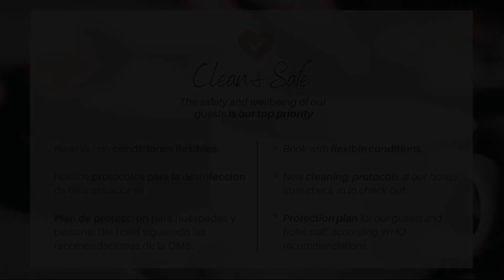Crisol Riosol, Leon, Spain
About Property:
Ideally located in the prime touristic area of Barrio del Paraiso, Hotel Riosol promises a relaxing and wonderful visit. Featuring a complete list of amenities, guests will find their stay at the property a comfortable one. Take advantage of the hotel's 24-hour front desk, luggage storage, Wi-Fi in public areas, car park, family room. Each guestroom is elegantly furnished and equipped with handy amenities. The hotel offers various recreational opportunities. Discover all Leon has to offer by making Hotel Riosol your base.
Searching For
1. Crisol Riosol - Leon
2. Crisol Riosol - Leon Virtual Tour
3. Crisol Riosol - Leon Rooms
4. Crisol Riosol - Leon Amenities
5. Crisol Riosol - Leon Videos
6. Crisol Riosol - Leon Offers
7. Crisol Riosol - Leon Deals
Audio Credit:
Track Title: Subway Dreams
Artist: Dan Henig